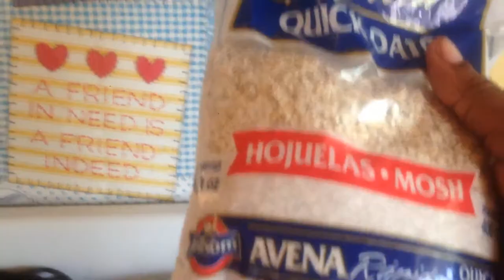How to fry green plantain + chit chats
If you like banana chip n plantain chips you'll definitely like this
Please comment n let we know/hear your ideas